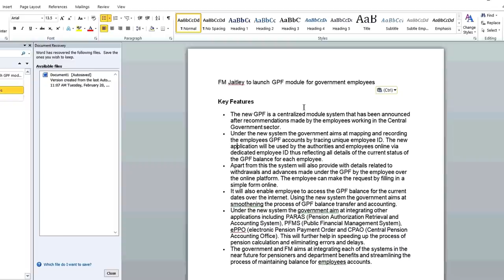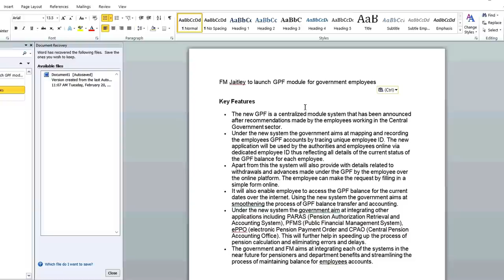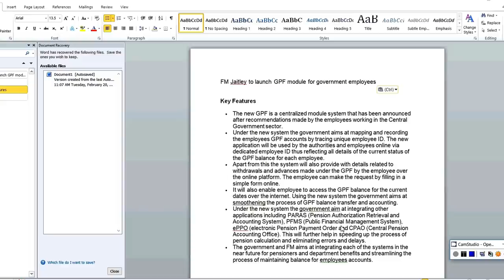GPF Online module of PFMS -केंद्रीय कर्मचारी एवं पेंशनर्स को बड़ी राहत सरकार ने शुरू की नई सेवा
GPF Online module of PFMS